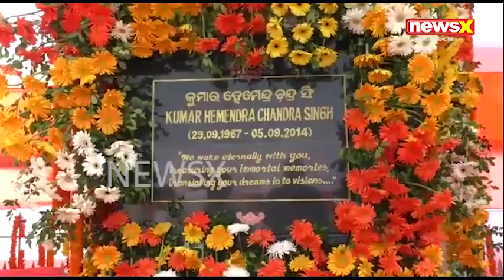NGH INAGURATION ll NEWSXO.IN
ନୟାଗଡ ରାଜାଙ୍କ ପ୍ରତିମୂର୍ତ୍ତୀ ଉନ୍ମୋଚନ